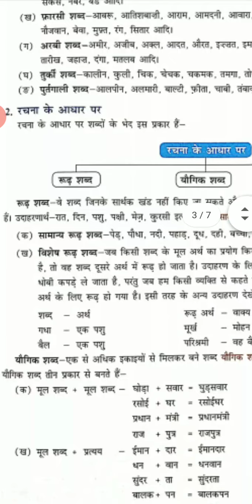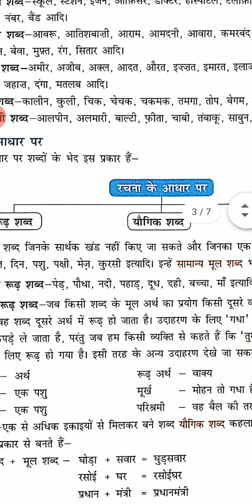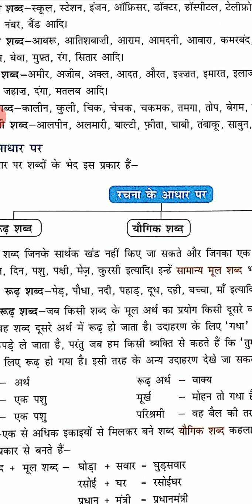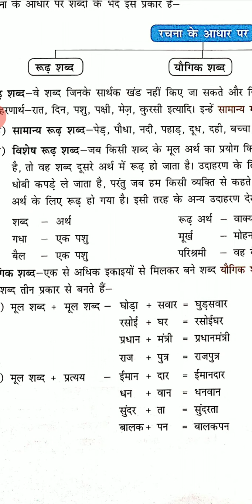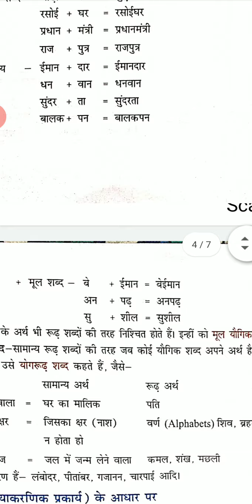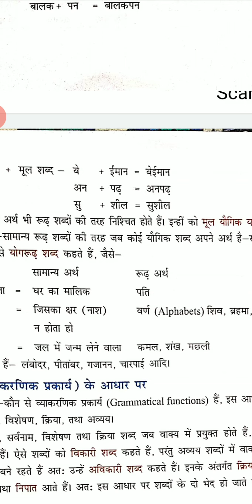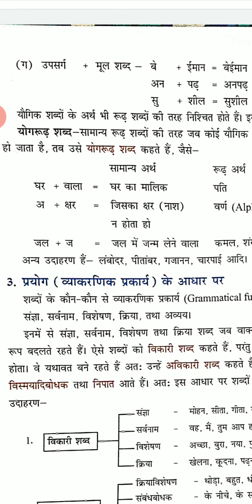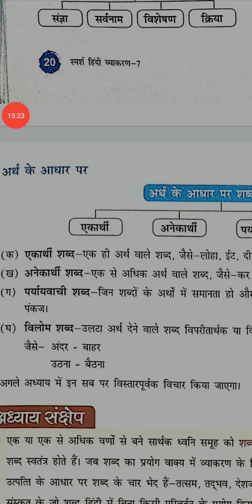शब्द विचार (भाग3)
Sushma Vashisth
Hindi
VII